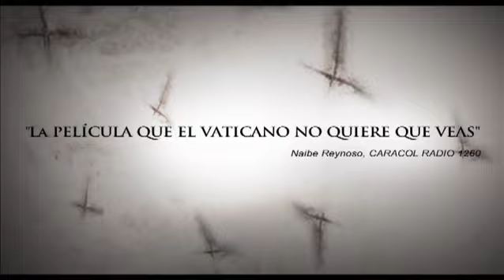Devil Inside / Reacciones del Público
Las reacciones de los primeros afortunados en ver "la película que el Vaticano no quiere que veas"